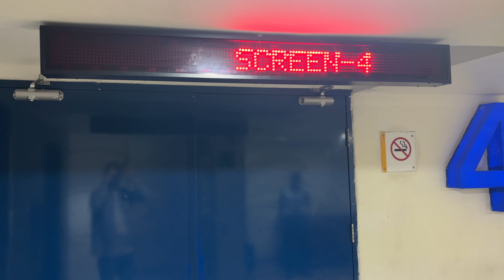We went to the movies and it was 🤯 | India Vlog 26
We went and saw Flash today! And were surprised by how good it was! Go watch it and tell us what you think of it!

We got up early in Jaipur to go see the Flash at the World Trade Park! Pooja is a big super hero fan, so she had to see the Flash... and she loved it! I usually don't watch super hero movies, but I really liked this one - great mixture of comedy, sadness and action!!

Have you seen it yet? Comment and let us know cuz Pooja wants to talk about it with you!

PS: Shout out to our friend Shirshak for making the cool thumbnail today! His IG

PSS: You 🪨